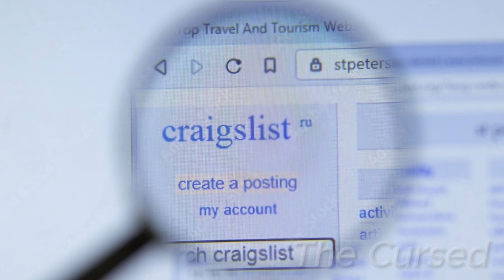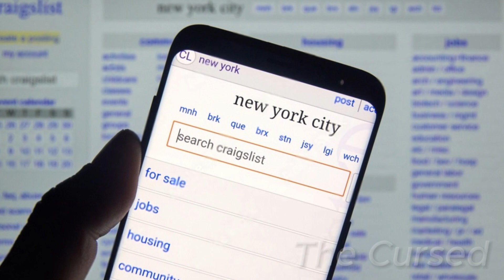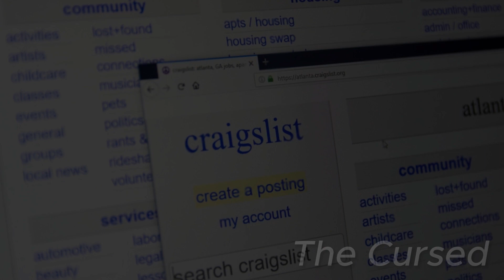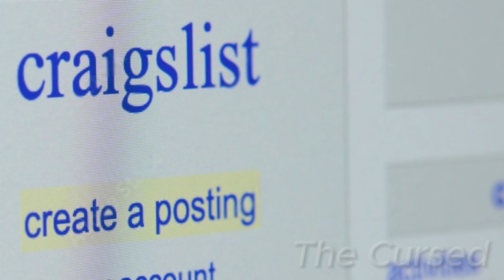7 Terrifying True Craigslist Horror Stories Guaranteed to Haunt Your Dreams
7 Terrifying True Craigslist Horror Stories Guaranteed to Haunt Your Dreams

Discover 7 bone-chilling Craigslist horror stories that will send shivers down your spine and make you think twice about online transactions! From sinister encounters with strangers to terrifying near-misses, these true tales are guaranteed to keep you up at night.

In the first story, a routine Craigslist car sale takes a sinister turn when a potential buyer's intentions become clear. Next, a simple purchase of a TV leads to a terrifying trap for one unsuspecting buyer. Then, a seemingly normal phone sale spirals into a nightmare of stalking and aggression.

Stay tuned for more spine-tingling stories, including a mysterious address mix-up that leads to a chilling encounter, a Craigslist transaction that turns into a life-threatening situation, and a terrifying ordeal involving a seemingly innocent furniture purchase.

Finally, buckle up for a heart-pounding tale of survival as one brave individual narrowly escapes a dangerous situation orchestrated by a Craigslist predator.

Don't miss these harrowing accounts of real-life Craigslist horrors that will make you think twice before clicking 'buy' or 'sell' online.

Only the brave ones will able to watch these 10 scary videos till the end  The best ghost and horror stories seem so real, so believable, and so terrifying that they practically guarantee you at least one night spent tossing and turning while listening to creaking floors and ghostly moans.

The Cursed is like no other! Let the gut wrenching horror flicks begin!